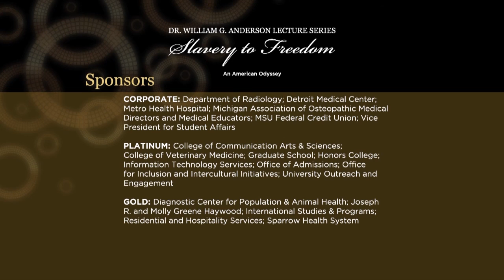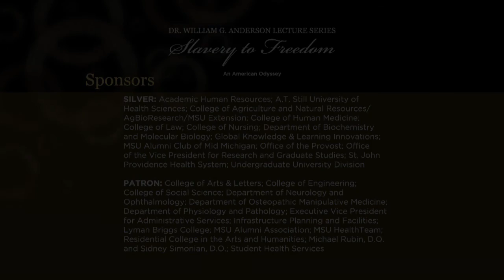John Seigenthaler 2014 Michigan State University Slavery to Freedom lecture series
John Seigenthaler, former assistant to U.S. Attorney General Robert Kennedy, shared his memories of the Civil Rights struggle, the Kennedys and Dr. Martin Luther King, Jr. on Feb. 27, 2014 as part of the Michigan State University College of Osteopathic Medicine's Dr. William G. Anderson Slavery to Freedom lecture series.